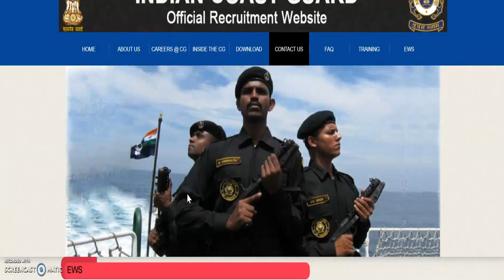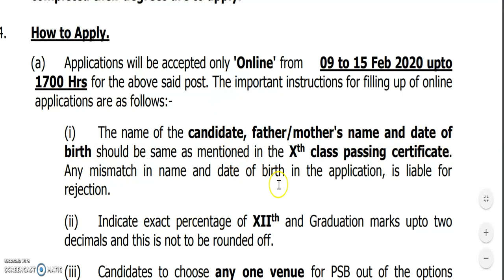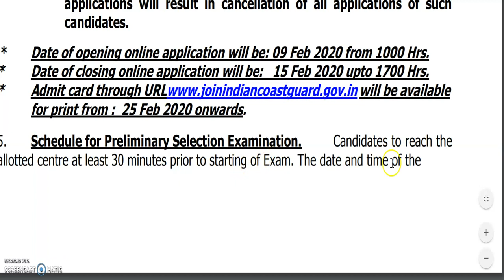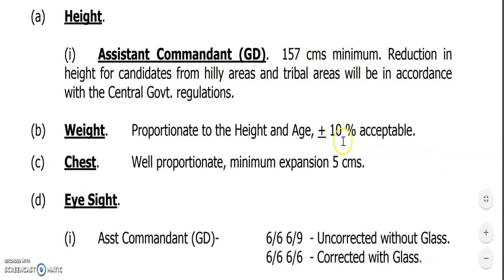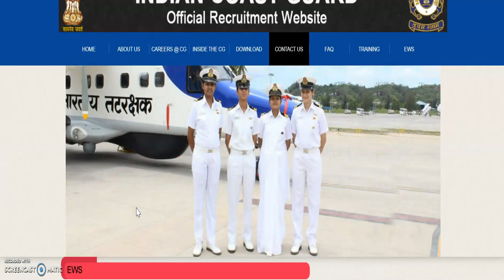karnataka government job | government jobs